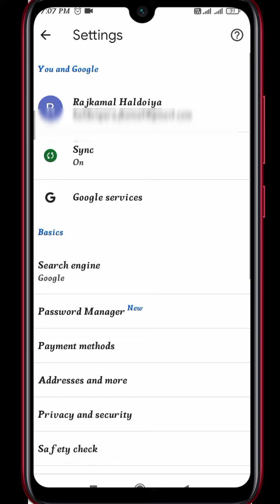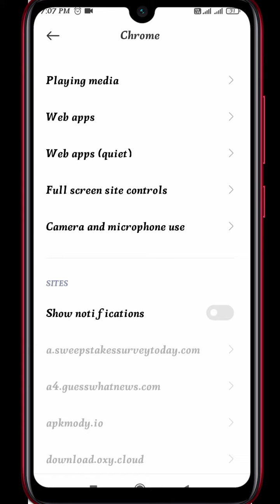chrome notifications stop | chrome ki notification kaise band karen | RH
chrome notifications stop | chrome notifications off | chrome ki notification kaise band karen  | Rajkamal Haldoiya